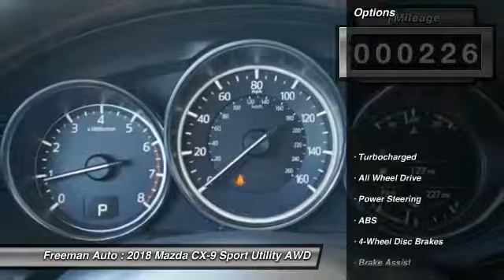2018 Mazda CX-9 Irving TX MJ0200352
Freeman Auto
1840 E Airport Fwy

You'll love this 2018 Mazda CX-9. This is a sport utility you'll want to take home. Call and get in touch with Freeman Auto directly, and be the first to open the sport utility door today!